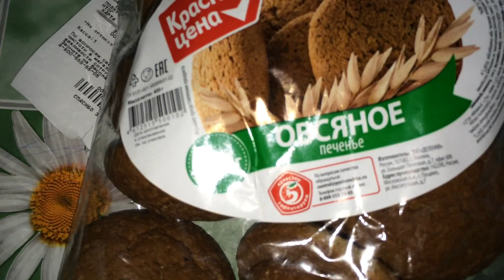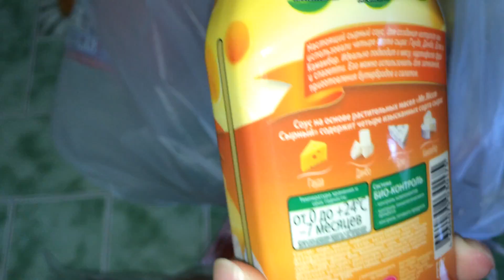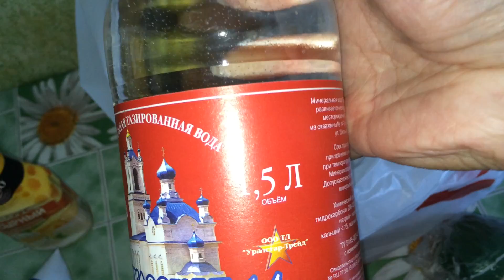Летняя продуктовая корзинка\\Что можно купить на 500 рублей в Пятерочке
Видео снято ранее, но цены до сих пор актуальны. Если нравятся видео, типа мирдолжензнатьчтояем, то добро пожаловать!